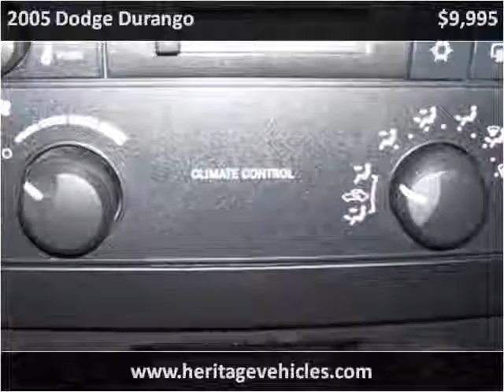2005 Dodge Durango Used Cars Farmington , Palmyra , Canandai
This 2005 Dodge Durango is available from Heritage MOTORS.